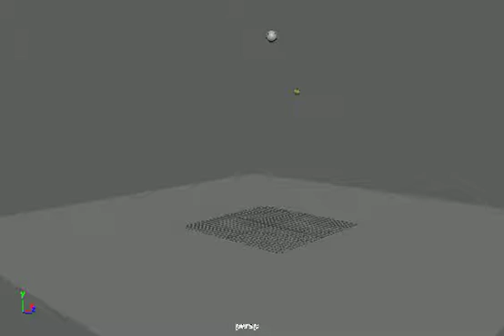Aliballs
This is a screen blast of three balls of differing attributes. This is one of my first animation attempts on Maya Autodesk and depicts a bowling ball, a tennis ball and a bouncy ball.